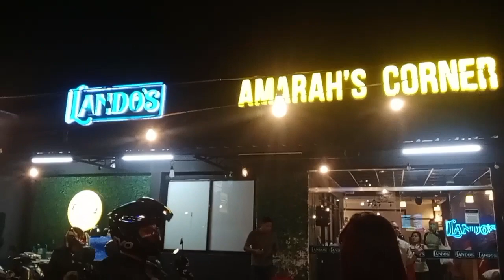Celebrating our former principal birthday 🎂 II Teacher Marife Adonis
A friend whether he/she is your leader /subordinate will always be a friend and deserve to celebrate life with it.